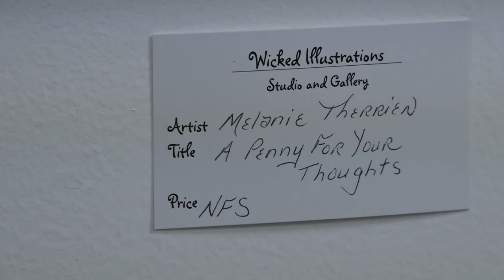Maine Street Saturday | Lewiston business owner using work to fuel vibrant art community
From painting, drawing, sewing, and more, Melanie Therrien is unlocking all kinds of creativity from her students at Wicked Illustrations in Lewiston.